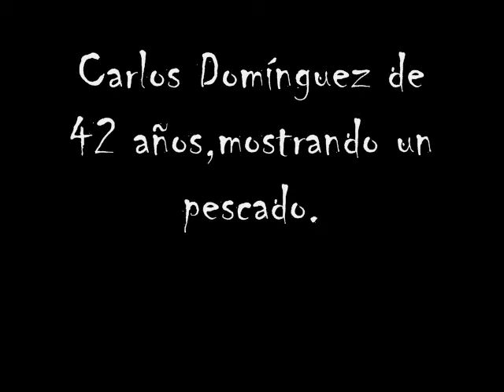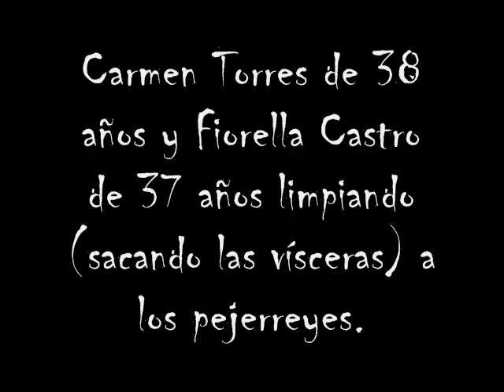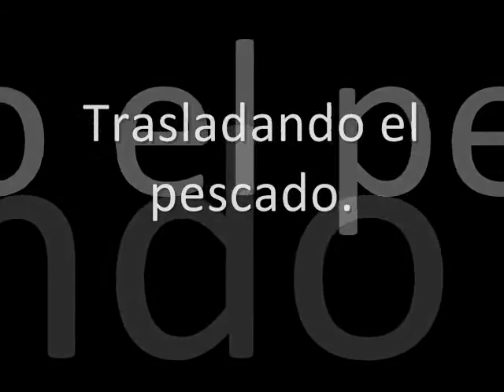Fotoreportaje en Pucusana: Gremio de Pescadores (Perú)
Un día en Pucusana, haciendo un fotoreportaje del gremio de pescadores, fue muy interesante espero les guste y visiten Pucusana turistasy demás ¡les gustará!  Las fotos son tomadas por mí misma =)

Por cierto el fondo musical es la canción "Barcos Fantasmas" del grupo mexicano Anabantha (para los que no saben) no sé si la letra tenga mucho que ver pero me agradó mucho el comienzo por el sonido del mar y creo que cae muy bien con la temática.